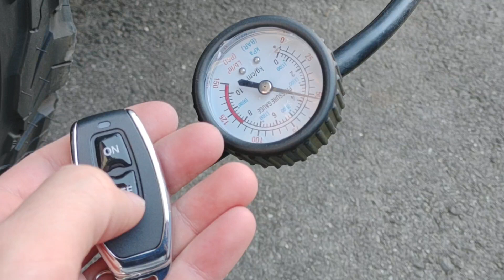3 May 2024